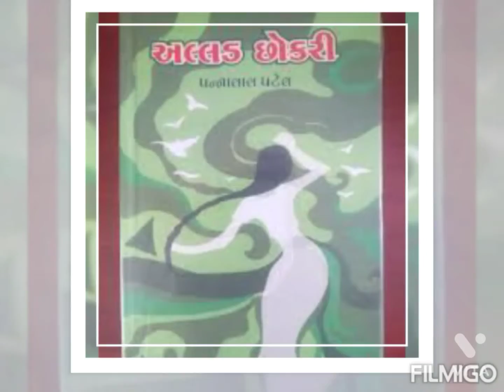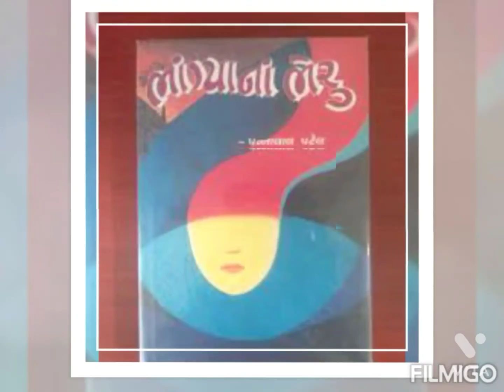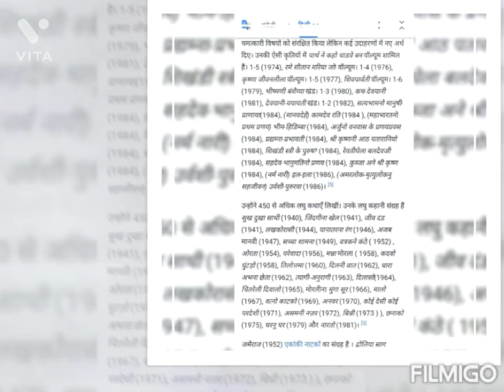trendingvideo trendingvideoedit# पन्नालाल पटेल TheGreatWriter गुजरात के प्रेमचन्द्र पन्नालाल पटेल